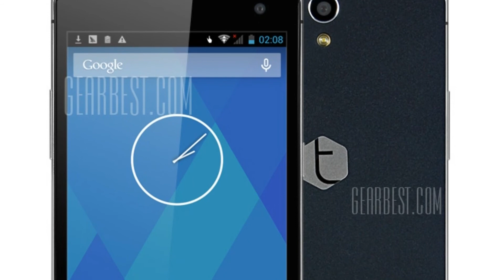Photos of the I Kall K201 | Not A Review!